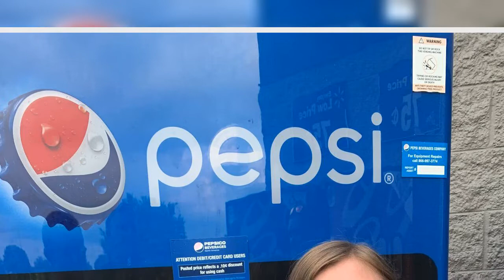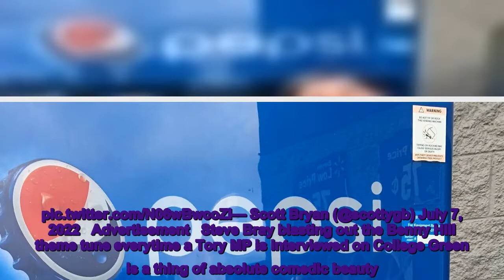Benny Hill Theme Blasting Out Live On Sky News Is The Most British Thing To Happen Today